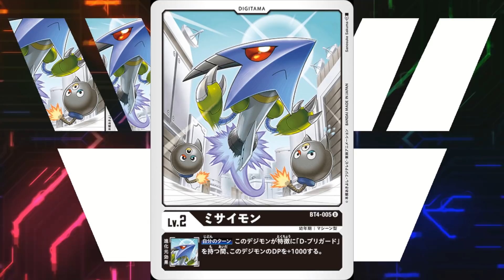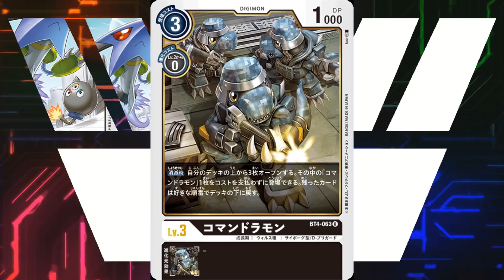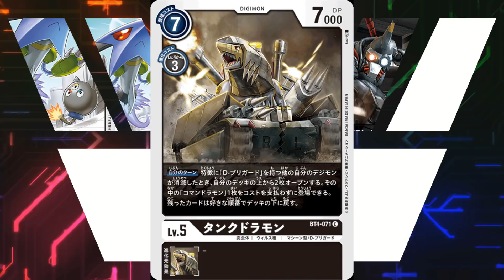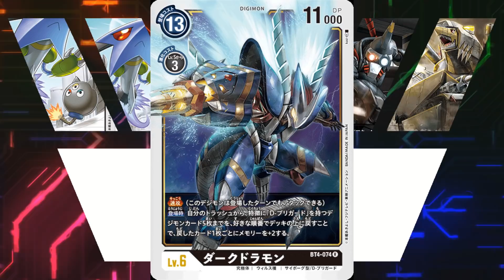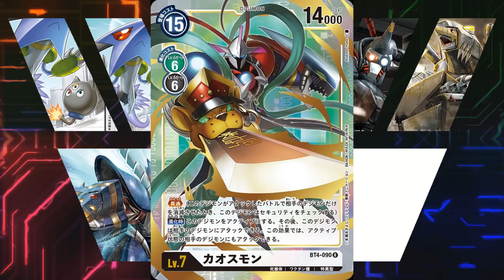Commandramon - Evolução Correta